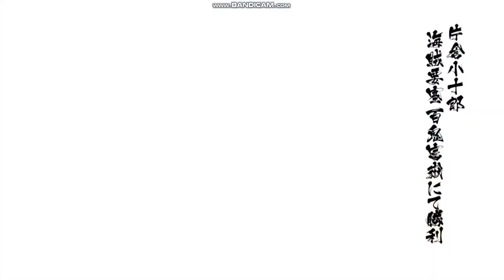BASARA 4 Sumeragi: Katakura Kojūrō all skill & basara attack, combo in row【戦国BASARA4皇】